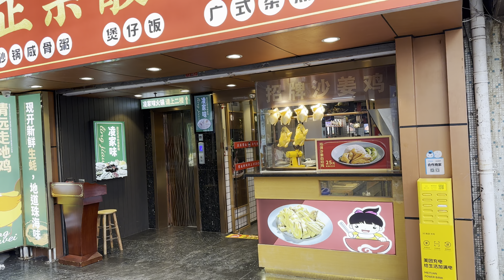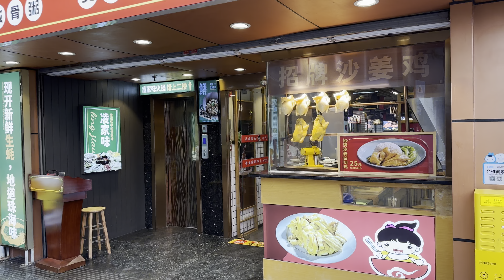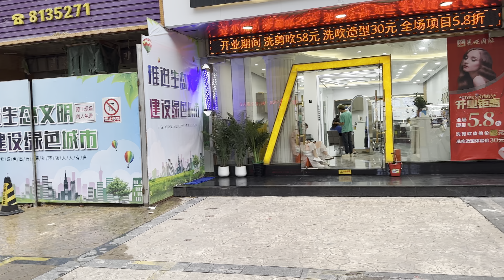80年代台灣人滿大街的地方，幾位神秘女孩聚在一起聊天？